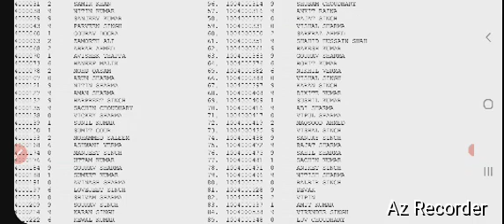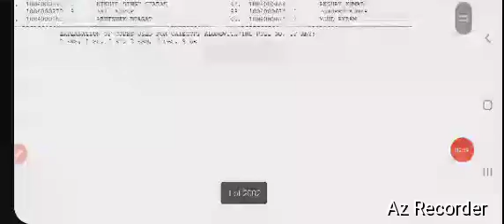bihar stet result 2023 kaise check kare | bihar stet result 2023 kab aayega | Bihar stet result date